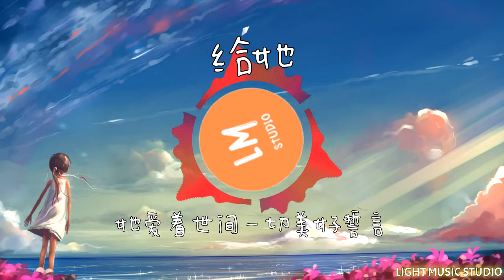给她 -郭诚（橙子）【动态歌词/Music Lyrics】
喜欢的记得按赞👍订阅✨分享❤️

风吹过悠悠河畔
柳树她笑弯了腰随风轻轻摆
一盏茶一块糖
今日阳光分外的暖
门两边贴着对联
谁写的字太贴切那一副画面
一个人着素装
时间停得刚刚好
她像是简单的一幅画
她像是三月春风冬日的阳光
她爱着世间一切美好誓言
也爱着那个倔强的少年
她依然大方的惹人喜欢
她依然拥有我从未有的淡然
她不曾怀疑那些莽撞的执着
也不会相信谁是匆匆过客
月儿看啊月儿弯
映照着的阳台上窗户有了伴
时有云时有船
眼底是他们的岸
院子里四季悠然
踏过河沿的泥泞脚印轻轻踩
时而停时而轻快
时间慢慢停下来